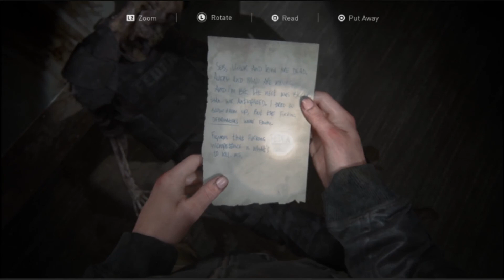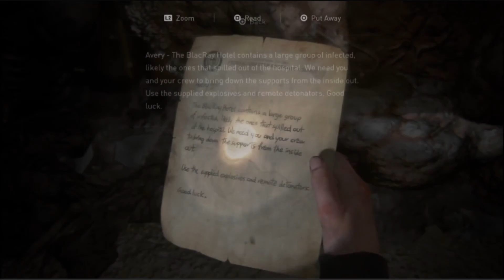This Is The Biggest Nest I've ever Seen | The Last Of Us Part 2 | Part 25